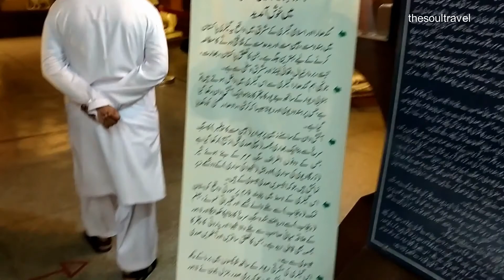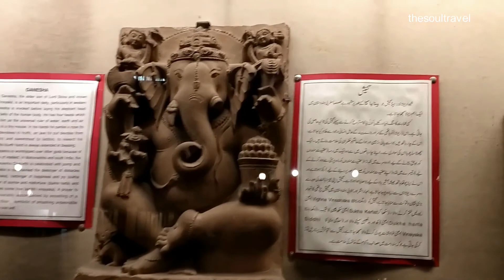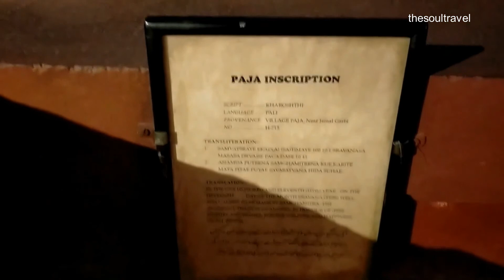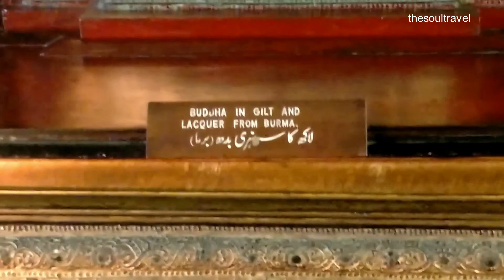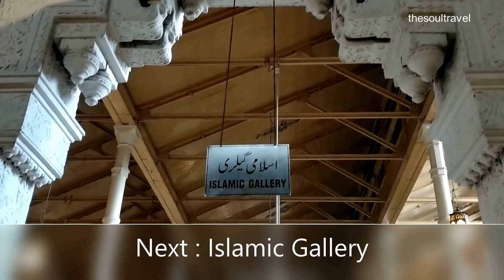Lahore Museum | Part 3 | Hindu, Jaina & Buddhist Gallery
Lahore Museum-Hindu, Buddhist and Jaina gallery has four sections i.e. Nepalese, Tibetan, Burmese and Sub-continent. Most objects belong to the late 19th and early 20th century, however, there are few pieces dating back to 8th-10th centuries.

The Hindu art collection in this Museum contains a good number of sculptures, images, statues and other objects made of stone, marble, wood, ivory etc. Various architectural pieces depicting outstanding artistic achievement are also part of the collection.  Some of the highlights of the collection include a large lingam with the head of Shiva discovered from a site near Jhelum; a beautifully carved figure of Vishnu; a stone piece with sculpted figures of Shiv and Parvati dating from 7-8th C found from a site in Lahore; and a big sized sculpted architectural piece depicting Durga as Mahesha Mardini (slayer of the buffalo demon).

There are several architectural pieces from ‘Murti’ a Jaina temple in Salt Range in this collection.

The gallery has a representative collection from  Nepal comprising of  wood carvings, painted tankas, papier-mâché objects , metal work, jewelry, statues of gilded bronze predominantly representing  the Tantric cult. These objects date from the sixteenth to the twentieth centuries. Tibetan art in this gallery’s  collection comprises of sculptures, paintings and jewellery while the  Burmese contains mainly lacquer work objects,  and wooden craft and a  beautiful gilded Buddha sitting on a throne under three umbrellas.